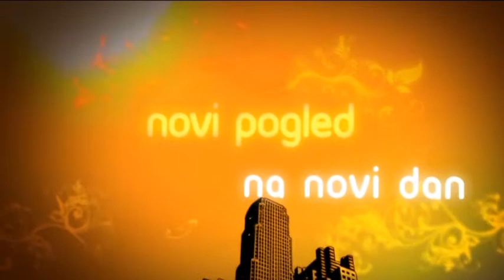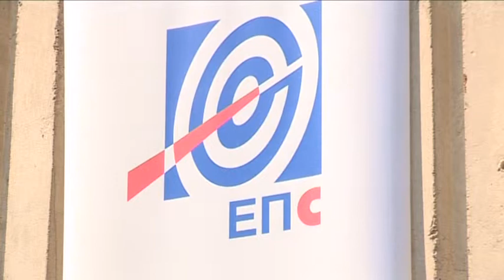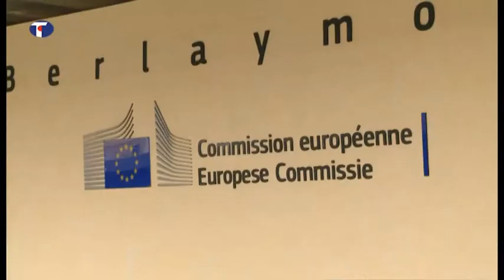belami.rs - Milenino ćoše, 18.05.2015.